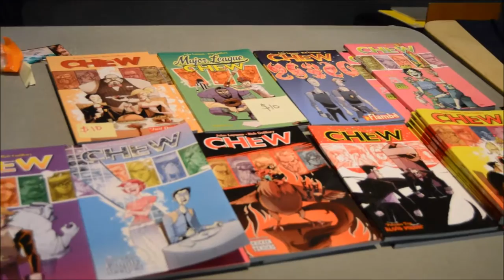Video interview of Chew comic book artist Rob Guillory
Video interview of Chew comic book artist Rob Guillory at the Melbourne Toy and Comic Con Sunday, october 2, 2016. Rob talks about the winding down of Chew, comics and artist tips.